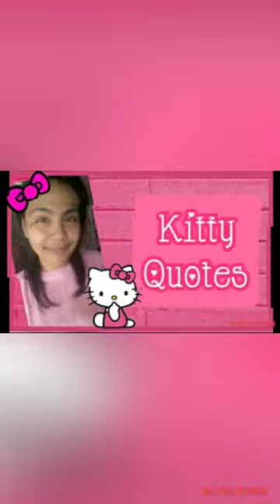🎀 KUROMI AND MY MELODY